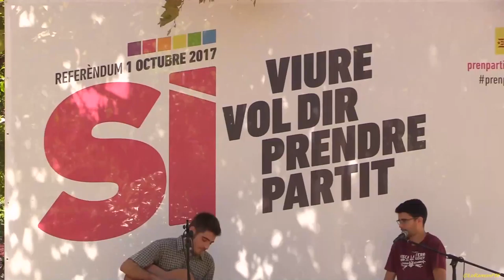Terra Ferma. Acte polític pel referèndum i al dinar! El mambo ja ha començat!.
Terra Ferma (en acústic).

Reus, dissabte 10 de setembre de 2017. Parc del Doctor Claudi Tricaz Arnillas.